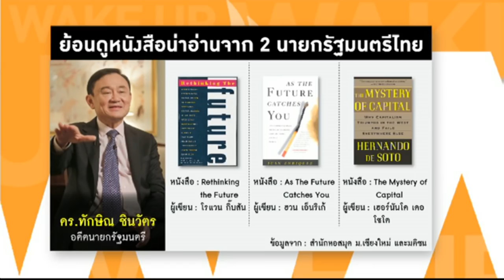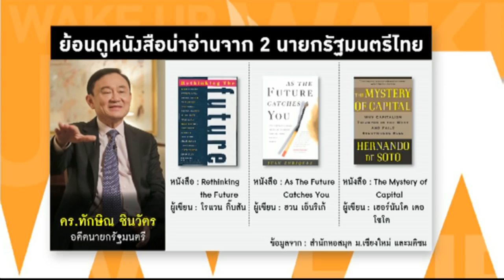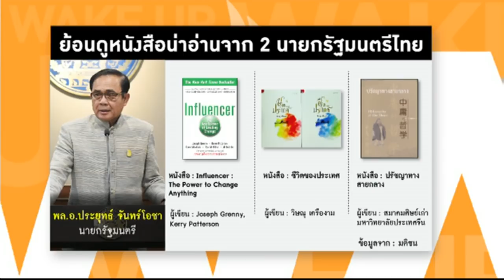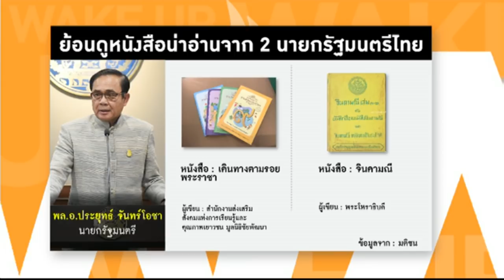Wake Up News - ย้อนดูหนังสือน่าอ่านจาก 2 นายกรัฐมนตรีไทย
สรุปหนังสือน่าอ่านจาก 2 นายกรัฐมนตรีไทย มาดูกันว่าอดีตนายกรัฐมนตรี ดร.ทักษิณ  ชินวัตร  และ พลเอกประยุทธ์  จันทร์โอชา นายกรัฐมนตรี เคยแนะนำให้อ่านหนังสืออะไรกันบ้าง?

ทุกวัน 07.00 น. ห้ามพลาดรายการ WakeUpNews ทาง VoiceTV ช่อง 21 ติดตามแฟนเพจรายการได้ที่ และทวิตเตอร์ @WakeUpNewsT